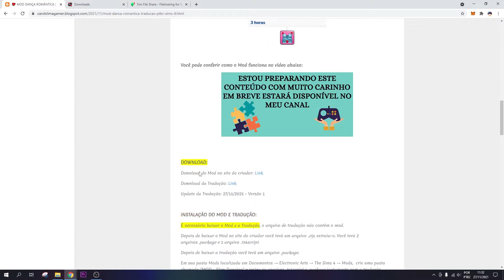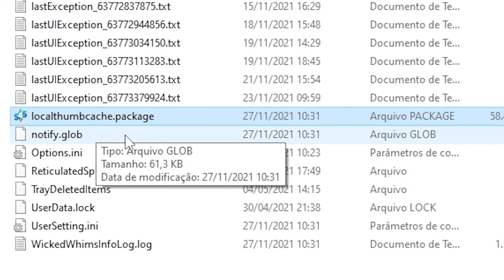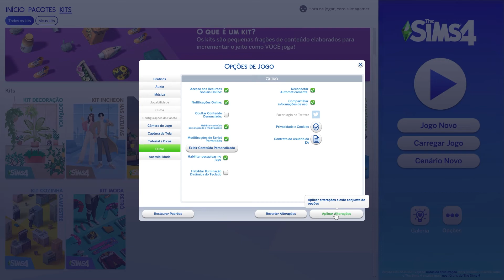💖 MOD DANÇA ROMÂNTICA | + TRADUÇÃO PTBR | THE SIMS 4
✔️ Caso queira algum Mod, Tutorial, Pack, ou qualquer coisa voltada ao The Sims 4, deixa nos comentários.

ID: carolslimagamer